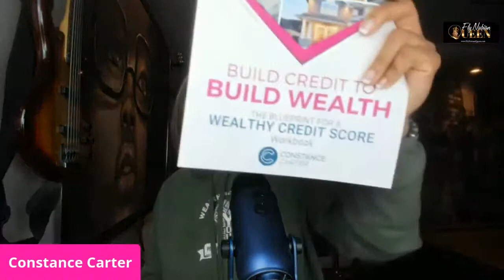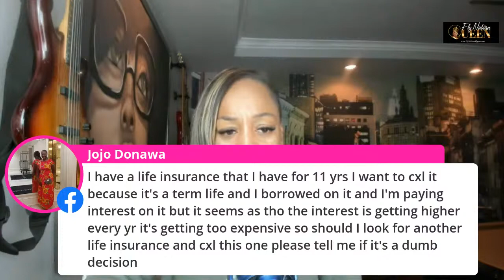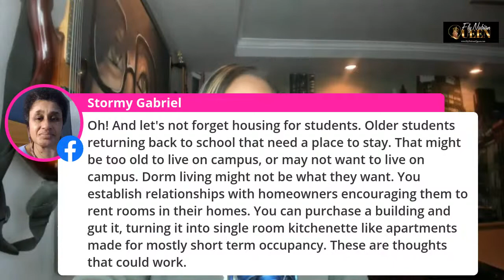How to fix your credit when you’re broke - Constance Carter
The Black Financial Channel is a news and business channel designed specifically for the African American community.  We give daily financial updates on stock markets, investing and other related topics that appear in financial news.

You can enroll in Dr Watkins' Stock Market Investing class by visiting